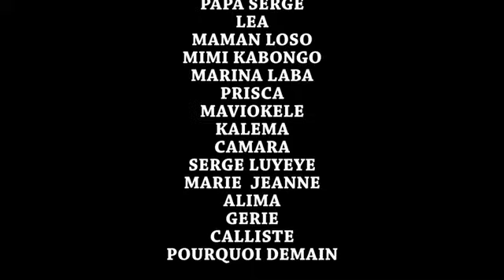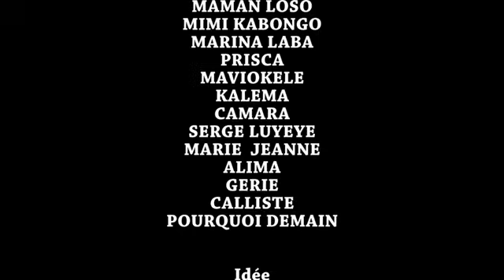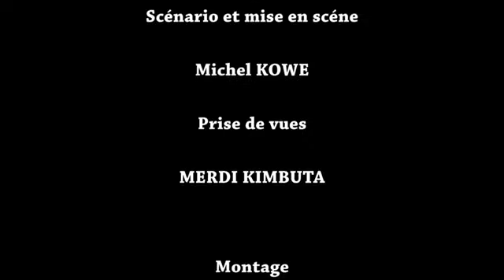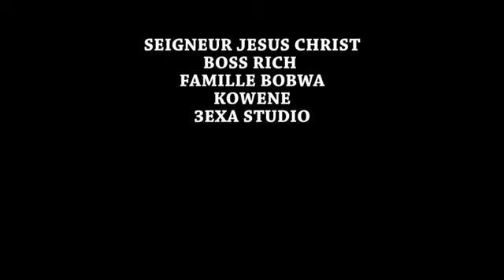AVOCAT DU DIABLE 7 I FILM CONGOLAIS I NOUVEAUTÉ 2023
Avec: PIERROT, PRISCA, MARINA, MARIE JEANNE, MA LEA, PAPA SERGE, SERGE LUYEYE, MIMIE KABONGO, KERENE, MAVIOKELE, KALEMA ET LES AUTRES...